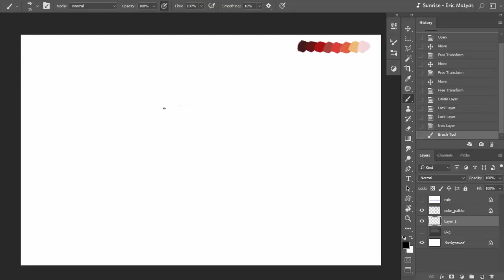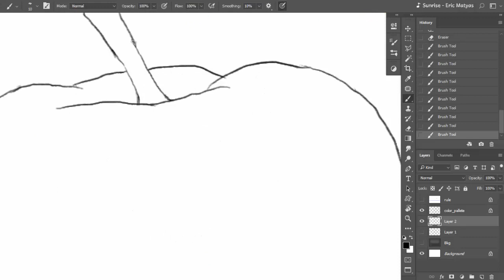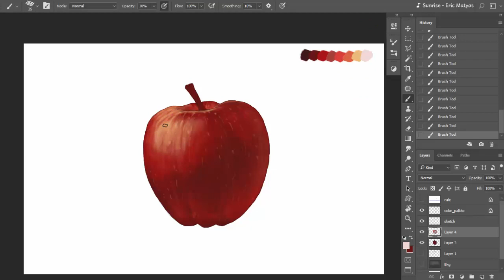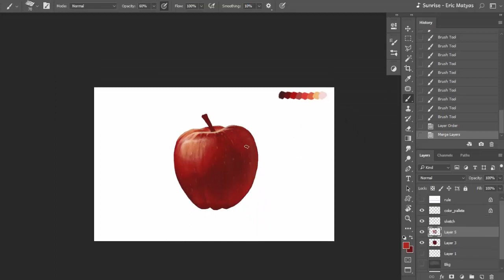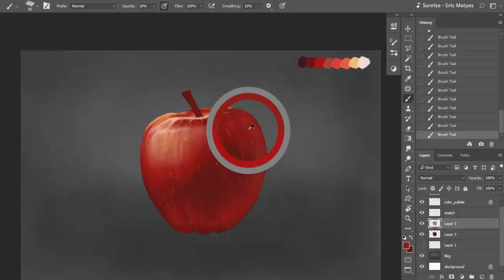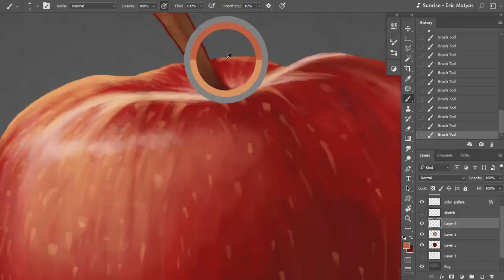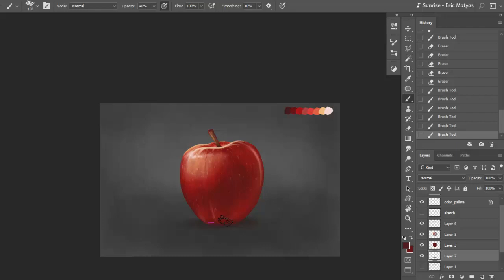Painting Apple in Photoshop, Timelapse Digital Painting